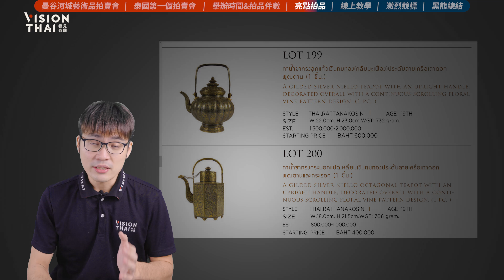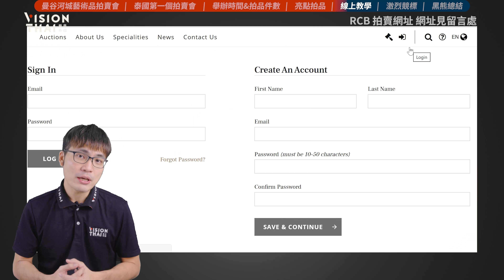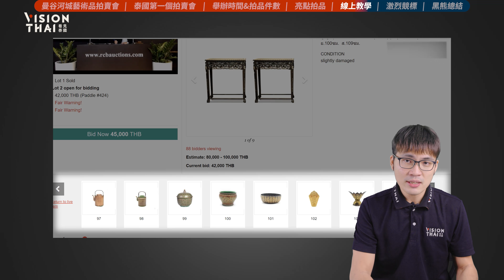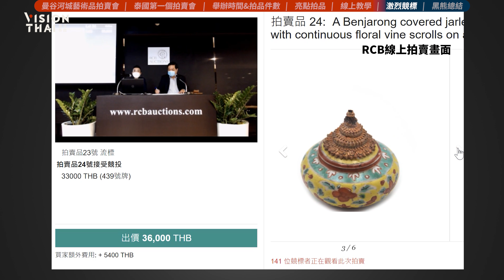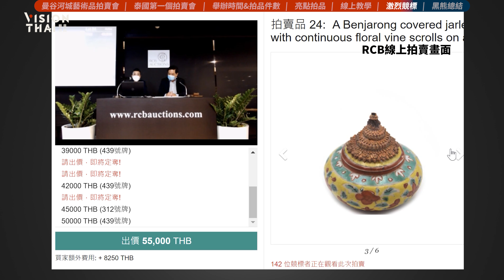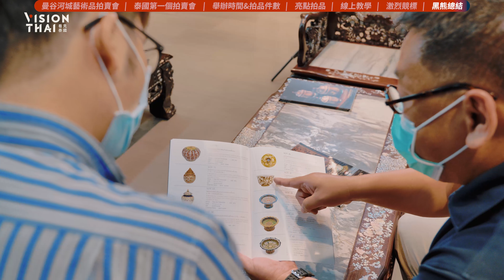線上拍賣會 門檻沒你想得高！網路即時競標，來看泰國拍賣會什麼最值得入手？｜曼谷河城藝術品拍賣會(RCB Auctions)【泰國豆知識 EP 07】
人不在泰國？沒關係；入門漢？這集很可以！
泰國第一個有規模、制度的拍賣會
線上拍賣平台 手把手帶你操作

✦ 影片快速看 ✦

00:00 曼谷河城藝術品拍賣會
01:00 泰國第一個拍賣會
01:25 時間&件數
02:22 亮點拍品！泰國班加隆
04:07 線上拍賣平台教學
06:24 即時競標精彩片段
07:51 感想

✦ 相關看更多 ✦

＼VISION THAI 看見泰國 頻道節目／

你說、我說、他說，街訪聽泰國人怎麼說！

↓↓↓ 黑熊帶你深度認識泰國 ！↓↓↓

從餐廳到 泰國小吃，跟著黑熊嚐美食嚼文化...

住哪裡？黑熊先幫你試睡！

泰國自由行、曼谷自助跟著黑熊這樣玩準沒錯！

泰國自由行必看攻略都在這！

輕鬆搞懂泰國時事、熱門話題